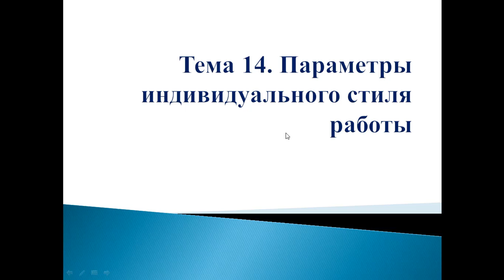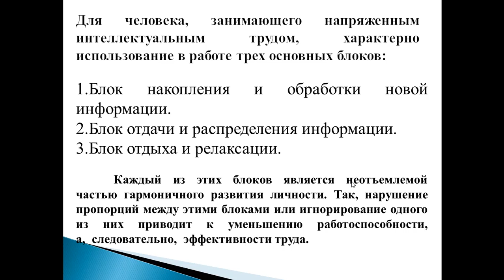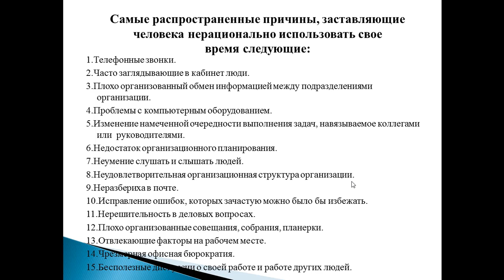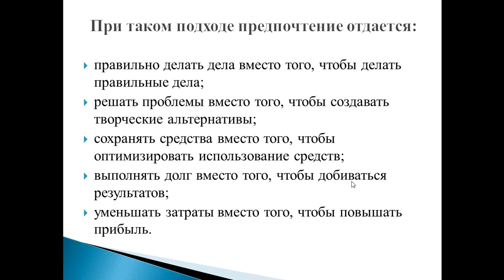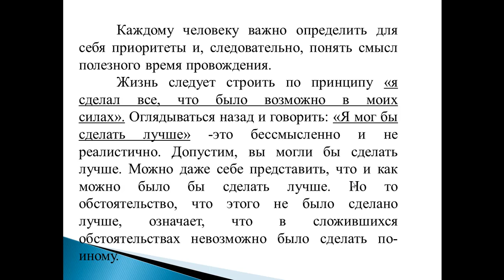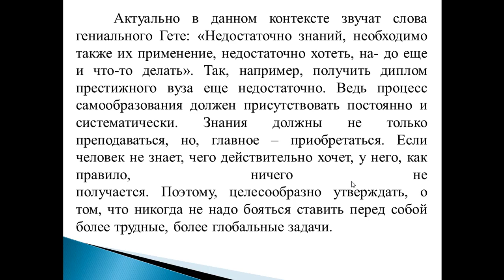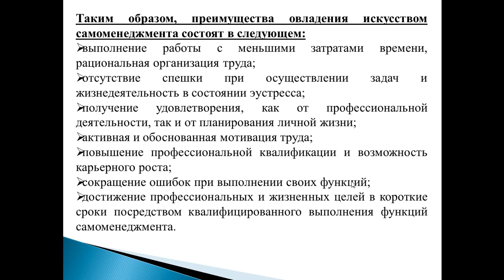Нургалиева Ш.Т. тема "Параметры индивидуального стиля работы", дисциплина "Тайм менеджент"